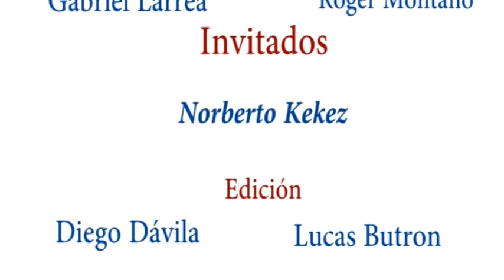Wilstermann App Radio / Episodio 11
Programa de TV digital en formato de Radio transmitido por la aplicación oficial del club Wilstermann, Agosto del 2017.
Invitados: Norberto Kekez.